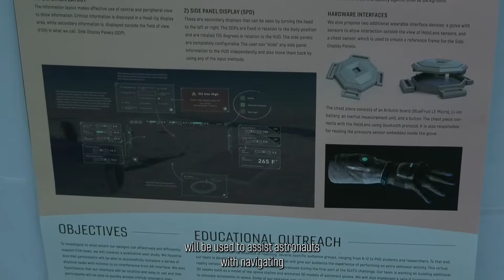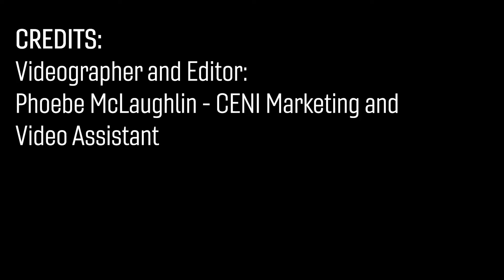ICAT Creativity + Innovation Day 2022 Recap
ICAT Creativity + Innovation Day traverses the boundaries of science, engineering, arts, and design as it both amplifies and unplugs the voices, the arts, and future of Virginia Tech.

Each spring, we celebrate creativity and innovation at the convergence of science, engineering, arts and design.